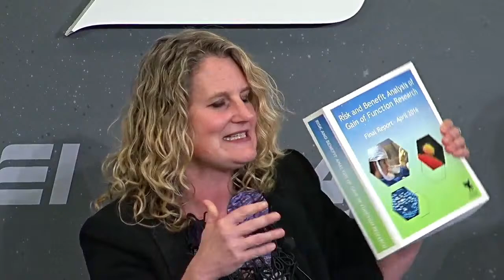Regulating Risky Research: The Science and Governance of Pathogens of Pandemic Potential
The COVID-19 pandemic has renewed public interest in gain-of-function (GOF) research of concern on pathogens of pandemic potential. Are laboratory experiments to make pathogens more transmissible or virulent necessary for scientific progress? Do such experiments pose unacceptable risk? As Congress and the executive branch consider regulatory reforms, we sorely need constructive, evidence-based discussions of the benefits and drawbacks of GOF research of concern, including which policy changes best serve the public interest.

Please join AEI and distinguished guests for a two-part conversation examining the science and policy of GOF research of concern. Panelists will grapple with issues related to biosecurity and risk, pandemic preparedness, oversight and the role of Congress, scientific freedom and ethical responsibility, and possible avenues for reform.